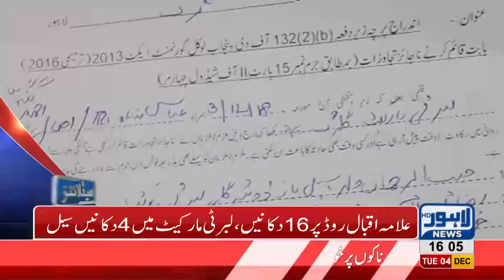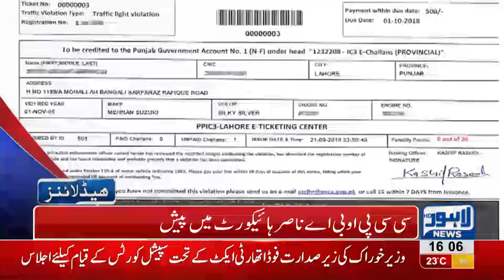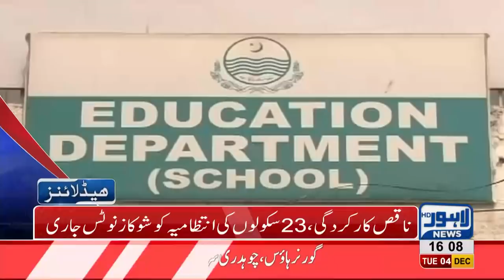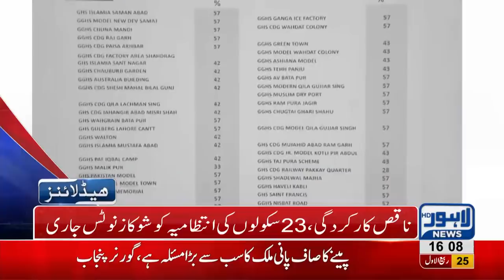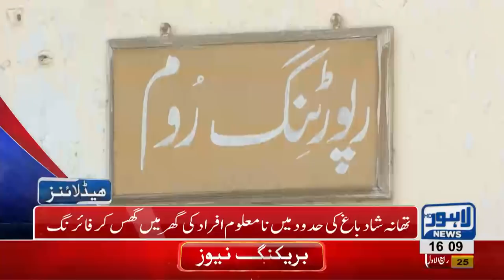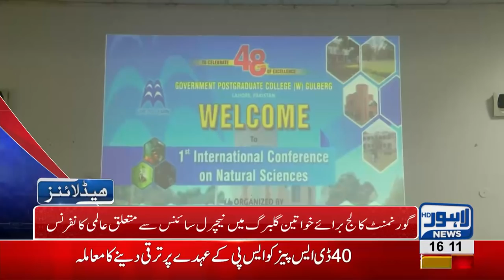04 PM Headlines Lahore News HD – 4th December 2018